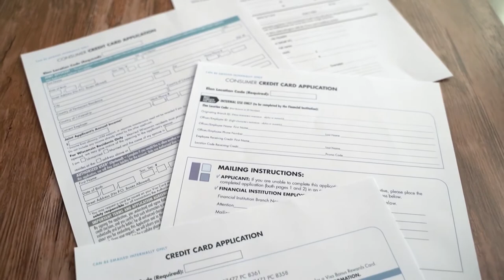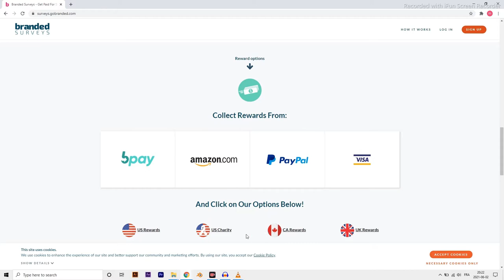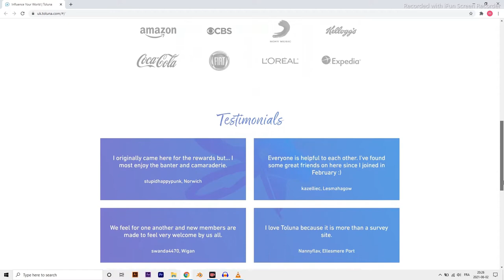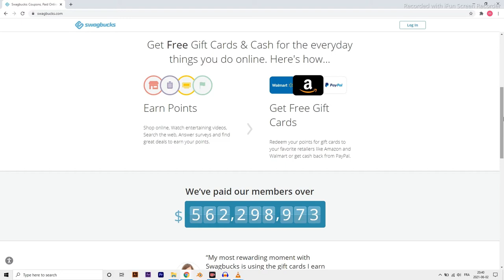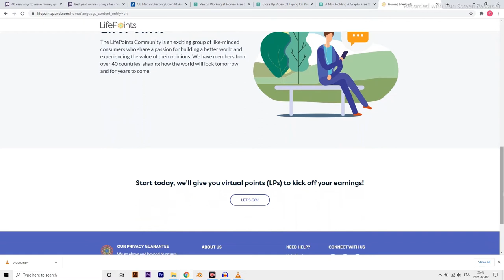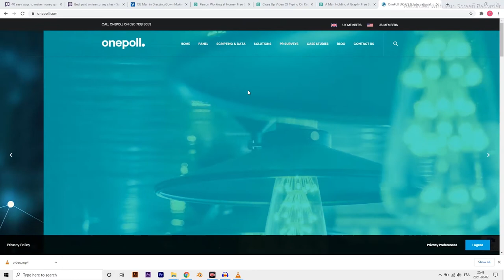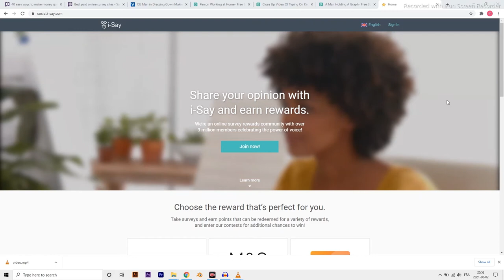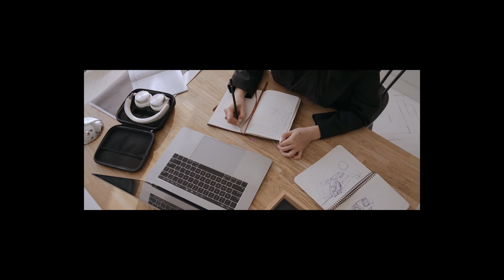Top 7 survey websites ( HOW TO MAKE MONEY ONLINE FOR TEENAGERS)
This is the top seven 7 survey websites that can help you make a decent amount of money fast and without any skills , money investment or website
1- Branded Surveys
2- Toluna
3- Swagbucks
4- LifePoints
5- OnePoll
6- Ipsos i-Say
7- PopulusLive